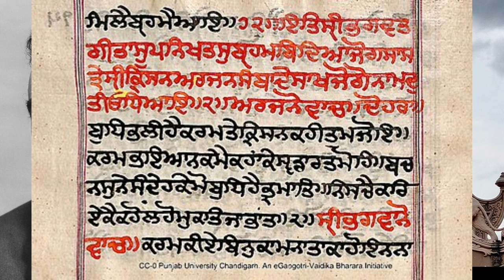Openheimer First nuclear bomb । Bhagwat Geeta and Hinduism। Krishna। Mahabharata।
पहला परमाणु बम ब्रह्मास्त्र से प्रेरित था? First nuclear bomb । Bhagwat Geeta and  Hinduism। Krishn।

पहला परमाणु बम ब्रह्मास्त्र था? First atom bomb on Hiroshima । Bhagwat Geeta and atom bomb। Krishna.

Mahabharata and it's brahmashtra.
महाभारत में श्री कृष्ण जी ने अर्जुन को उपदेश दिया था।
वैज्ञानिक ओपनहाइमर ने इस बात को अपने दिए हुए इन्टरव्यू में बोला था। इस वीडियो में उनका वही इंटरव्यू दिखाया गया है।
हड़प्पा सभ्यता में खुदाई के दौरान एटम बॉम्ब का उपयोग होने का प्रमाण मिला है।
Scientist open heimer interview.
Openheimer says that he got inspiration for making first atom bomb from Hindu epic bhagwat Geeta

Atom bomb and bhagwat Geeta .
Shree Krishna and brahmashtra.
Who invented first atom bomb.
Openheimer the scientist who invented the atom bomb .
Where was first atom bomb dropped.
What did openheimer say after the blast of first atom bomb?
Atom bomb relationship with ancient history of India.